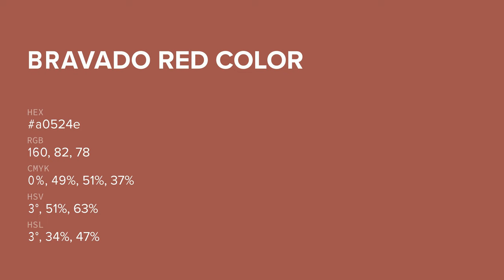Bravado Red color a0524e hex color - Red color - Cool color a0524e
What color is Bravado Red ? a0524e hex color - Red color - Cool color a0524e

Hex a0524e Color Code is also known as Bravado Red color.